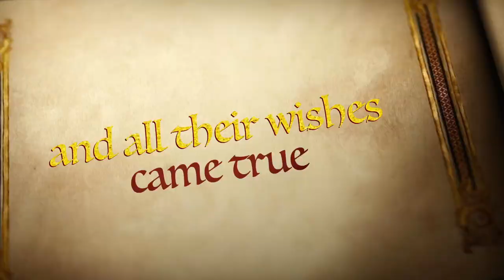Children's Festival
Fun and games at the Children's Festival in 2014